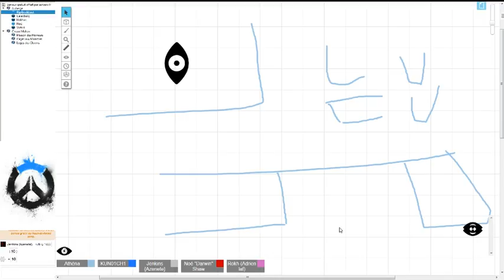Overwatch Blackwatch Edition : La machine morte (Part 7)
Hello !  Cette fois-ci je vous passe la rediffusion du live sur Overwatch, version JDR avec du drama, de la gaffe, de l'échec critique et un MJ emprunt de mauvaise foi !